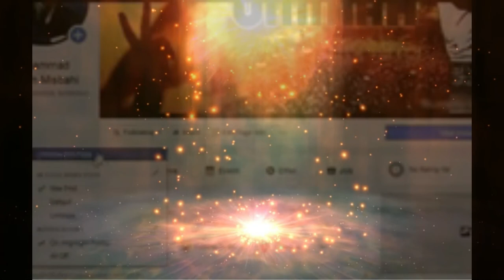Tm Allah Sy Mango Tu Sahi || Dr Suleman Misbahi Emotional Bayan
dr Suleman Misbahi Sab  WhatsApp Status
Aasi Shayari Kabhi nahi suni hogi By dr Suleman Misbahi
 whatsapp status by dr Suleman Misbahi
Maa Ki Khidmat | WhatsApp Status | dr Suleman Misbahi
Shaitan ki dhamki- dr Suleman Misbahi bayan emotional & sad

Sach Nijat Deta Hai | dr Suleman Misbahi | Beautiful Bayan

Healthy Lifestyle Chahte Ho? -dr Suleman Misbahi

dr Suleman Misbahi emotional bayan dr Suleman Misbahi short clip
dr Suleman Misbahi sahab short clips dr Suleman Misbahi sahab short clips emotional
whatsapp status dr Suleman Misbahi
 whatsapp status dr Suleman Misbahi  dr Suleman Misbahi Whatsapp status

dr Suleman Misbahi Sahab
dr Suleman Misbahi, dr Suleman Misbahi ke bayan, dr Suleman Misbahi latest bayan, dr Suleman Misbahi emotional bayan, dr Suleman Misbahi poetry, dr Suleman Misbahi sahab bayan, dr Suleman Misbahi
Salahudin Sallu